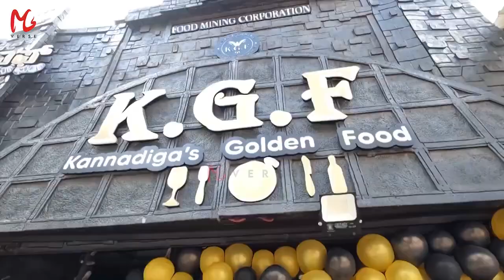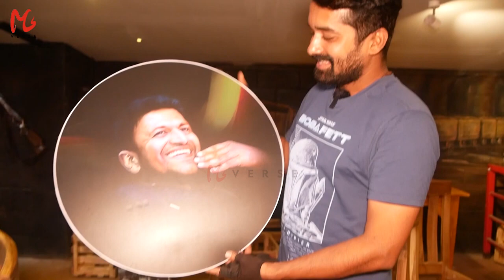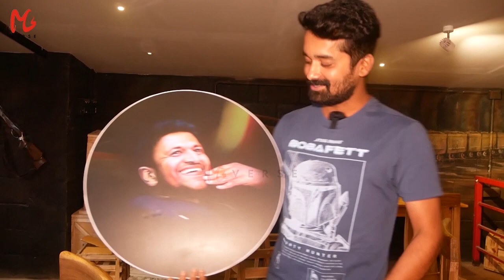ಅದು ಸಿನಿಮಾ, ಇದು ಊಟ, KGF ಮಹಿಮೆ | Yash | KGF Resturant Bangalore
15 & 16, 5th cross, shanthivana, near sterling heights apartment, Sahakar Nagar, Bengaluru, Karnataka 560092

Description
This channel Tasty Travel Kannada belongs to and is owned by InstaVerse Digital Media. This Channel is created by InstaVerse Digital Media for the purpose of promoting Food, Travel, and vlogs, and much more related Videos on Youtube and other Social Media platforms.